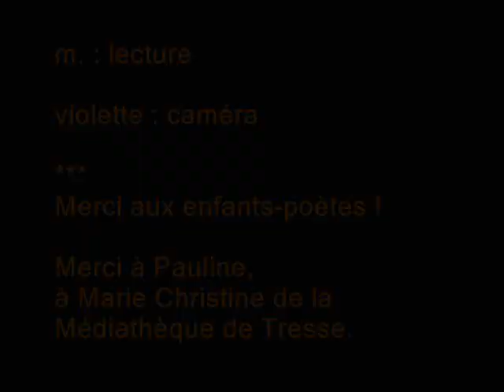O.P.A - Textes des enfants - Ateliers d'écriture de la Médiathèque de Tresses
Jeudi 2 mai 2013 - Square Vinet - Bordeaux
m. fait la lecture de textes écrits par les enfants lors d'un atelier d'écriture organisé par la Médiathèque de Tresse (Gironde).